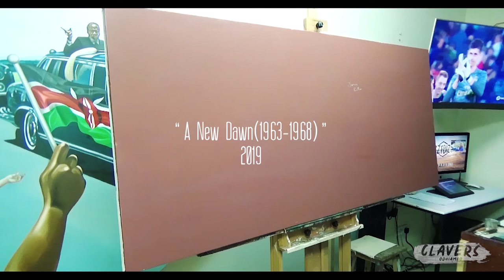Jomo Kenyatta’s Inauguration, 1963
In what's my last video for the Kenyatta oil painting series, I cover the moment he was sworn into office as Kenya's first President in 1963 and the iconic sculpture by James Butler that was unveiled in 1968, in this imaginary scene towering against a bright sky - perhaps a symbol of a promising future?